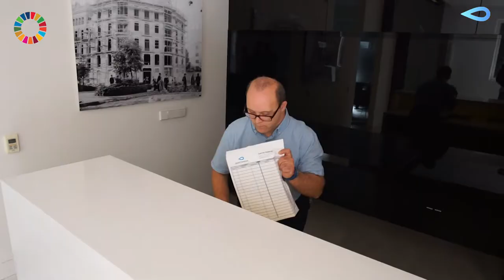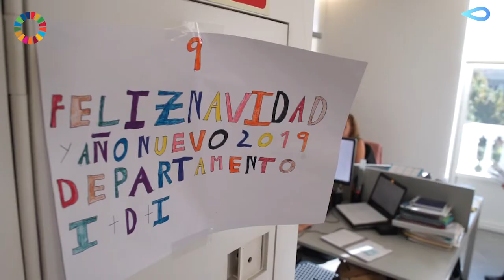'Javi' cumple 20 años de igualdad y entrega en GlobalOmnium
En GlobalOmnium nuestro principal activo es nuestro capital humano. Hoy queremos presentarte a Javier Gozàlvez, ejemplo personificado de entrega, pasión e ilusión.

Javi entró a trabajar en GlobalOmnium hace ya casi 20 años de la mano de Asindown Valencia, tiempo en el que ha conseguido conquistar a todos los trabajadores de la casa con su energía y su frescura 🙌.

¿La clave de su éxito? "Querer y respetar".